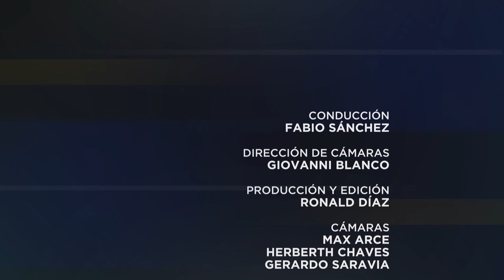Especiales UCR: Matemáticas para el bienestar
El investigador Carlos Castillo conversa con Fabio Sánchez sobre el uso de las matemáticas para el control de enfermedades infecciosas.